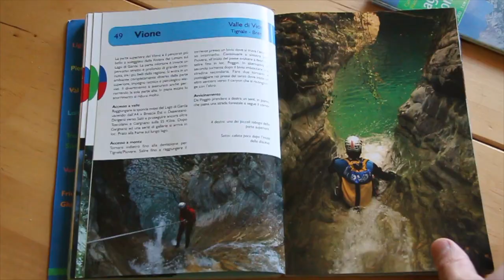Canyoning nel Vione in 3 minuti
Una giornata di canyoning con Xadventure sul Vione Alto: un'avventura lungo il corso del torrente Vione, un ambiente selvaggio e suggestivo.🌿

Divertiti esplorando corsi d'acqua attraverso canyon e gole profonde, rinfrescandoti con gli schizzi d'acqua delle cascate, tuffandoti e scivolando su scivoli naturali.

Scopri tutte le nostre proposte di canyoning e prenota ora la tua prossima avventura!